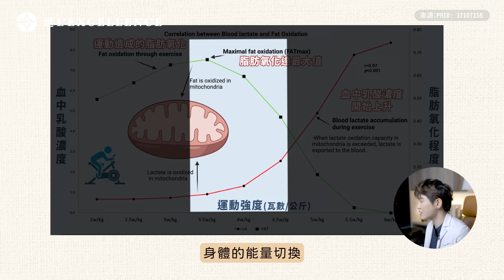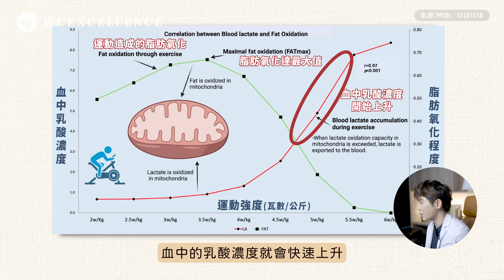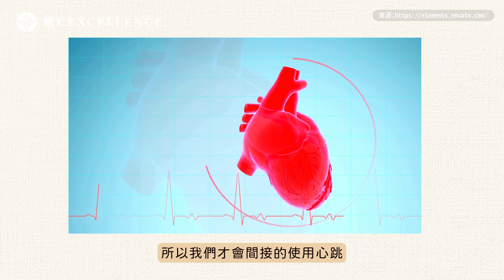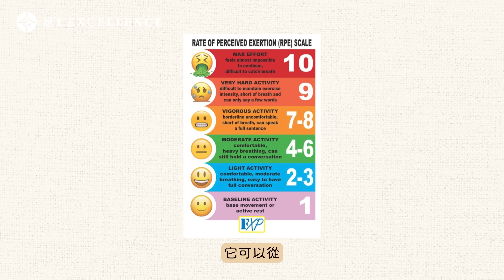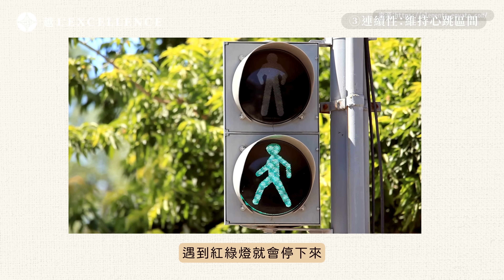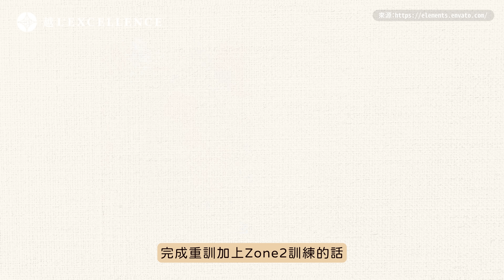超慢跑和肌力訓練，減脂做哪個才有效率？｜越診所 x 陳君琳醫師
在減肥時，
大家都會下意識地上網搜尋離家最近的健身房
想靠著增加肌肉來去燃燒脂肪
但是重訓的效果其實沒有預期的效果好
容易造成全身痠痛而導致計畫無法順利進行
但各位不用氣餒，超慢跑會是你更好的選擇
超慢跑聽起來不是個很激烈的運動
它也確實不是個激烈的運動
在運動中有訓練強度之分
超慢跑是屬於Zone 2的運動
為什麼這樣低強度的運動可以幫助減肥呢？
在Iñigo San-Millán博士的研究顯示，Zone 2訓練（即中低強度的有氧運動）能有效提升線粒體效率，並改善代謝靈活性。
線粒體被比喻為「細胞的引擎」，Zone 2 訓練就像定期的低速長時間跑車保養，不僅讓引擎變得更多、更強，還能減少「廢氣排放」（乳酸），讓整體運行更順暢，這樣的身體也能應對更多挑戰。
所以大家想減肥的話
該訓練的是你的線粒體，而非你的肌肉
今天這集帶大家認識這個隨時隨地都能做的運動，還超級有效，希望大家在減肥路上有更多選擇，也更輕鬆更順利